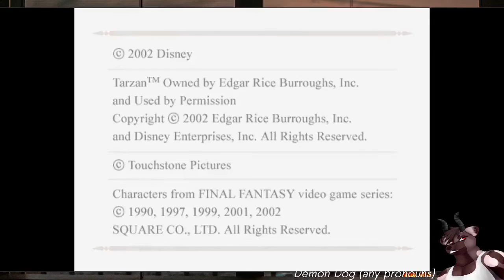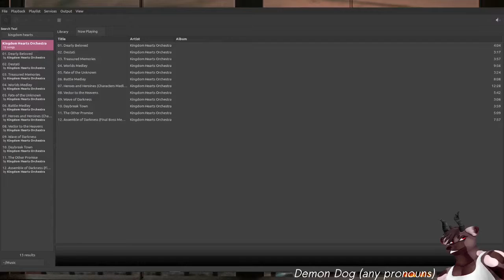Kingdom Hearts (Part 9) 😈🐶🤍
Original Title: KH Hearts 😈🐶🤍
Streamed by Demon Dog (any pronouns) 😈🐶🤍